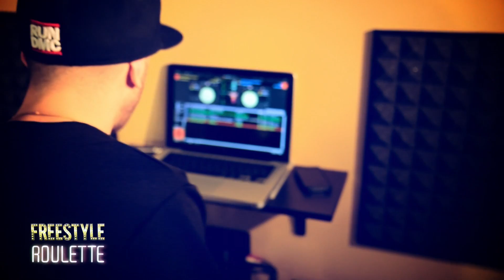ENSI - FREESTYLE ROULETTE #11 - ENSI VS. DJ DOUBLE S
Undicesimo video del nuovo progetto di ENSI "FREESTYLE ROULETTE"
Il secondo della serie con un ospite. DJ DOUBLE S!

Regia e Montaggio: Aldo Ravegnani
Logo di: Andrea "SICK" Rebuscini (YO CLAS)